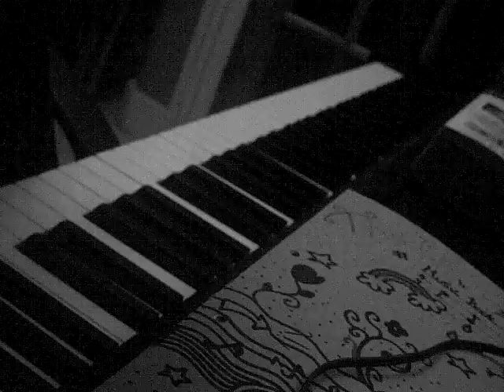Connie playing "Mad World" On Piano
yh i kinda screwed up a bit :P lool owell hehe